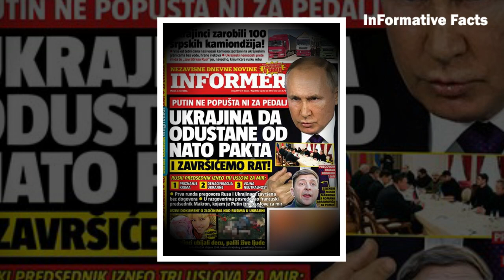পারমাণবিক শক্তির দিক থেকে রাশিয়া কেন বিশ্বে সেরা ? যেভাবে পৃথিবীতে দাপটের সাথে নিয়ন্ত্রণ করছে ।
একটি দেশের সামরিক শক্তি পরিমাপের অন্যতম মানদণ্ড এখন সে দেশের অস্ত্রাগারে থাকা পারমাণবিক অস্ত্রের সংখ্যা। বর্তমানে বিশ্বে বেশ কয়েকটি দেশের কাছে প্রায় ১৩ হাজার ৮০ টি পারমাণবিক অস্ত্র রয়েছে বলে জানা যায়। তবে পারমাণবিক শক্তিতে রাশিয়ার অস্ত্র ভান্ডারের কথাই বেশি করে প্রচার করে পশ্চিমা মিডিয়া গুলো । বাস্তবতা সত্যি হলেও পারমাণবিক শক্তির বাণিজ্যিক ব্যবহারেও দেশটির সমতুল্য বিশ্বে আর কেউই নেই।